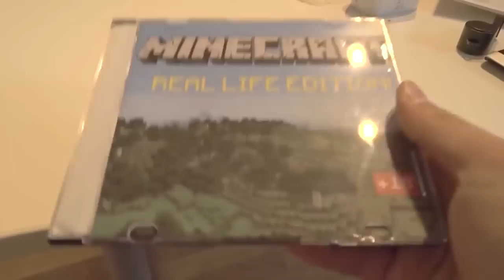REALISTIC MINECRAFT IN REAL LIFE! - IRL Minecraft Animations / In Real Life Minecraft Animations